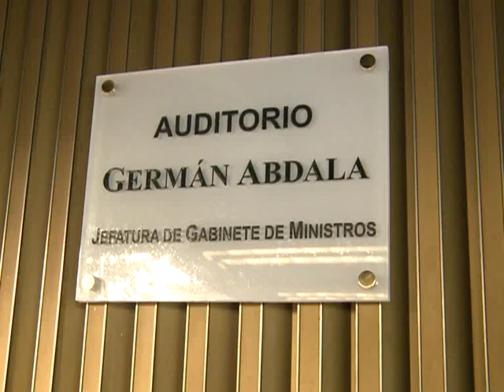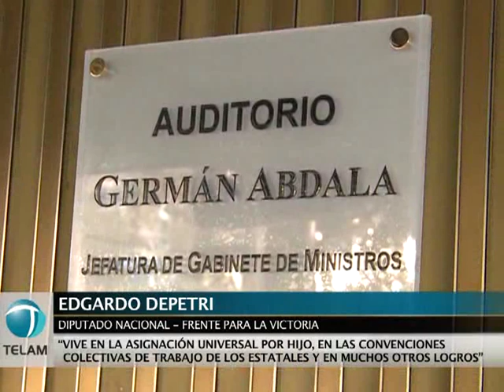Abal Medina: "Abdala se va a quedar en el corazón del Estado para siempre"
El jefe de gabinete de Ministros, Juan Manuel Abal Medina, encabezó este mediodía un
acto en homenaje al fallecido dirigente sindical y ex legislador Germán Abadala, en el que se puso su nombre al auditorio de la sede de esa cartera, en Julio A. Roca 782.

"Abdala se va a quedar en el corazón del Estado para siempre", afirmó el jefe de gabinete, quien consideró, a su vez, que "todos aquellos que se confundan en esta lucha se están parando del lado del antipueblo".

El homenaje a Abdala fue en homenaje a un nuevo aniversario del fallecimiento del dirigente y ex legislador que se cumplió el viernes pasado.

Acompañaron al jefe de Gabinete en este homenaje, Marcela Bordenave, compañera de Abdala, y los diputados Edgardo Depetri y Andrés Larroque.

Durante el acto se descubrió en el auditorio una placa que lleva el nombre del líder sindical.